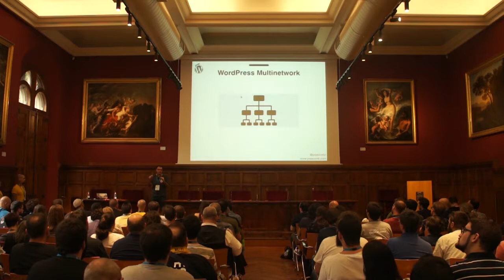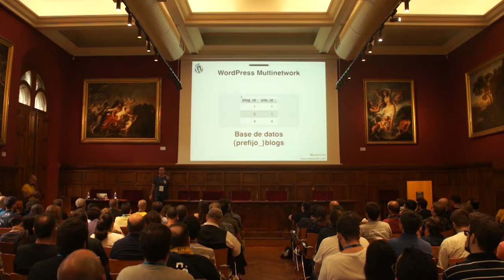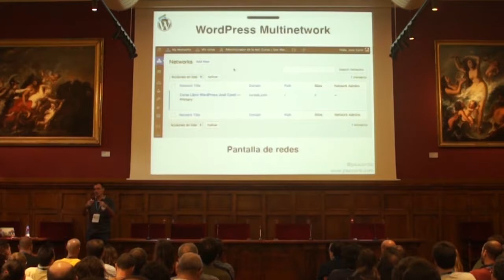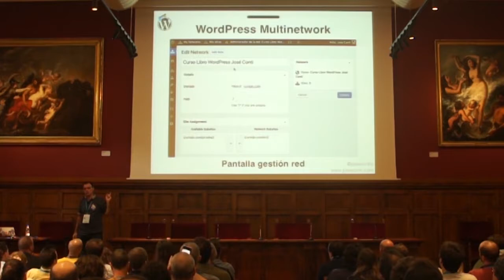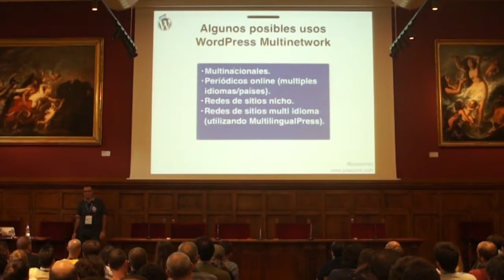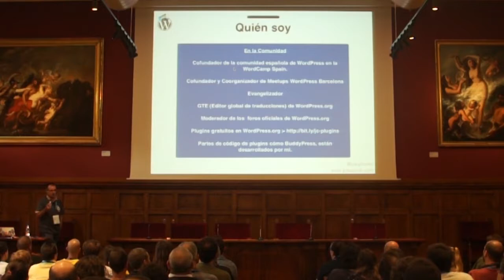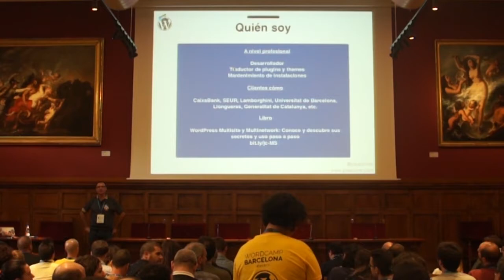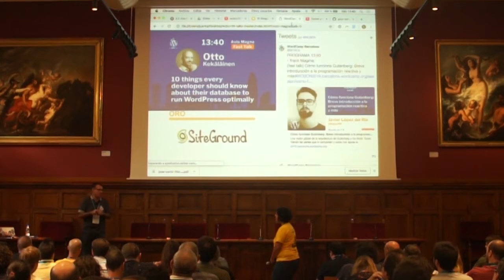José Conti: WordPress Multinetwork, el gran desconocido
Todo el mundo conoce WordPress, muchos WordPress Multisite, pero muy poca gente conoce la existencia de WordPress Multinetwork. WordPress Multinetwork está en el core de WordPress desde que se fusionó WordPress con WordPress Multisite, pero es un gran desconocido que tiene varias aplicaciones prácticas e interesantes. Vamos a realizar una pequeña explicación de como activarlo y algunos ejemplos de sus usos.